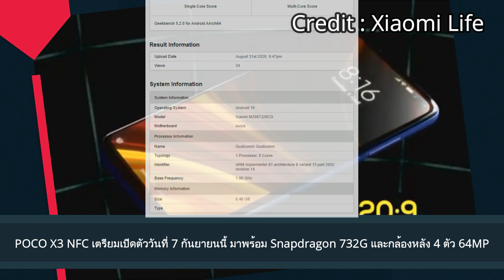Galaxy A42 5G มือถือ 5G มาพร้อมจอ sAMOLED ขนาด 6.6 นิ้ว และกล้องหลัง 4 ตัว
Galaxy A42 5G มือถือ 5G ที่อาจมีราคาถูกที่สุดของ Samsung มาพร้อมจอ sAMOLED ขนาด 6.6 นิ้ว และกล้องหลัง 4 ตัว

POCO X3 NFC เตรียมเปิดตัววันที่ 7 กันยายนนี้ มาพร้อม Snapdragon 732G และกล้องหลัง 4 ตัว 64MP